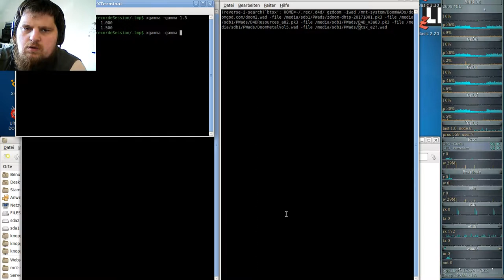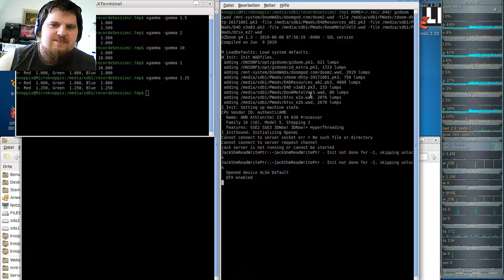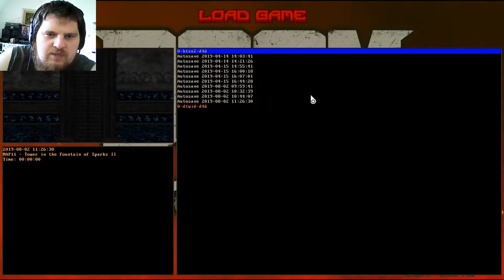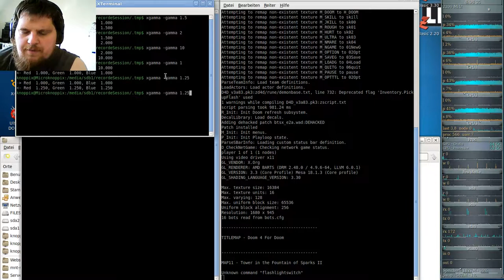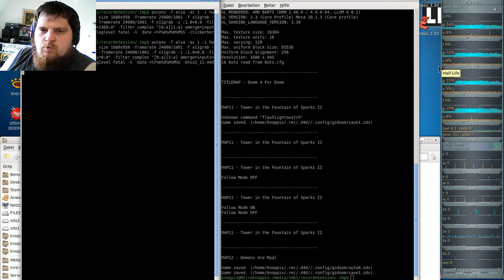DooM 2016 Back to Saturn X2 (gzdoom) #11 - Tower in the Fountain of Sparks II